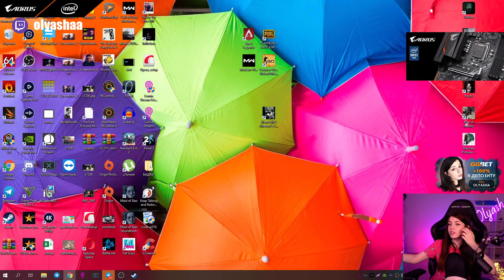Fall Guys Rage & Funny Moments Compilation #1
Hey!

This is a bonus video ! have fun

Enjoy the First rage & funny compilation of the new funny trend: fall guys !!

credit to all the streamers are shown in the video.